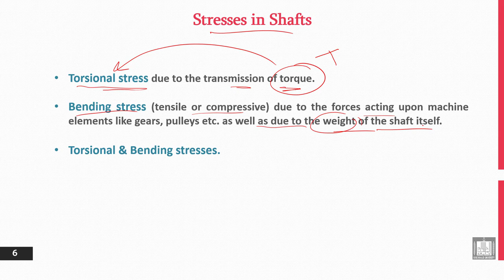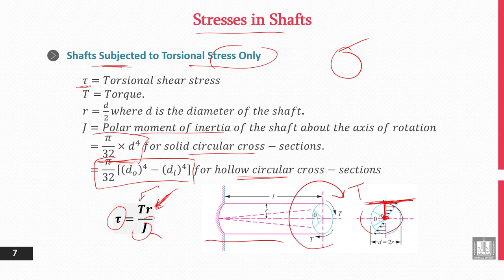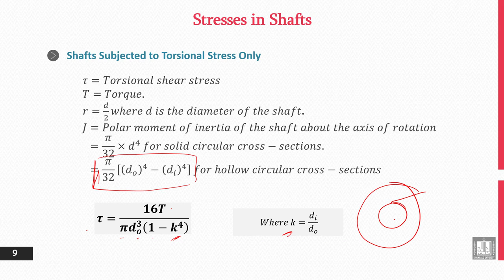Principles of Engineering Design | 11-2 | Stresses in Shafts - 1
الوحدة 11 : Driving Shafts
الدرس 2 : Stresses in Shafts - 1
- Torsional Stress.